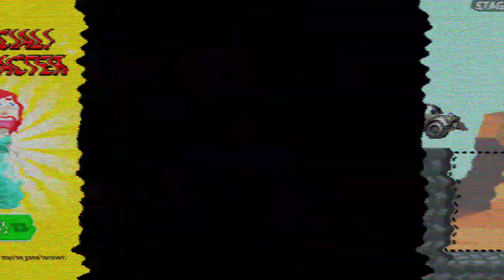Save Them All level 31-50 GamePlay | Game Santai androif